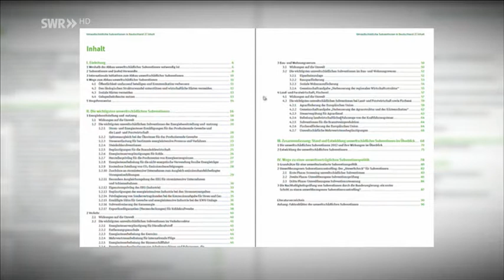Bald höhere Mehrwertsteuer auf Fleisch SWR Landesschau aktuell Rheinland Pfalz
Jeder Deutsche isst pro Jahr statistisch gesehen gut 60 Kilo Fleisch. Deswegen sorgt ein Vorschlag des Umweltbundesamtes für Aufregung, auch in Rheinland-Pfalz: die Mehrwertsteuer auf tierische Lebensmittel soll erhöht werden.
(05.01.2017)